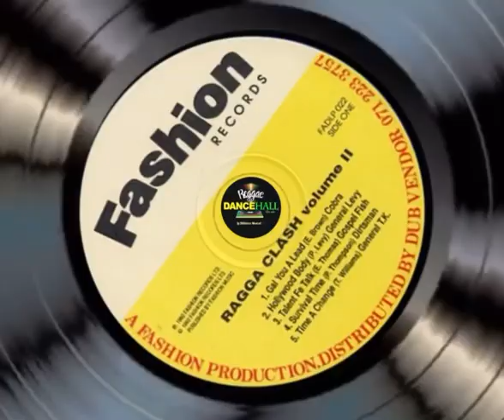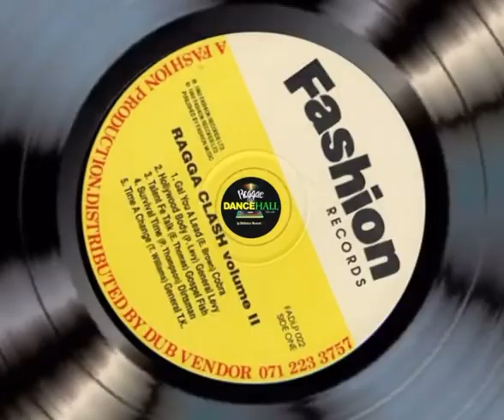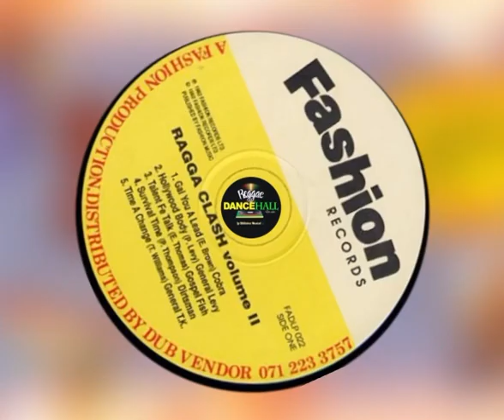Hollywood Body - General Levy